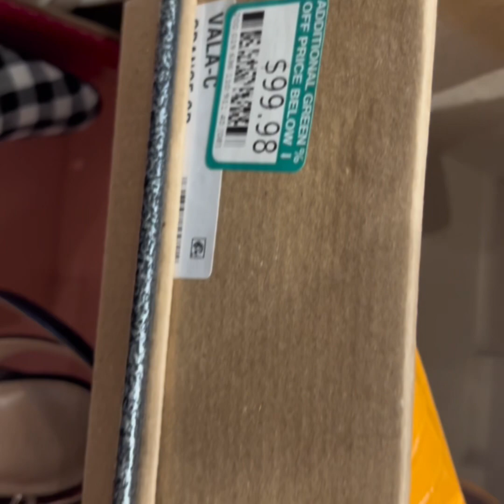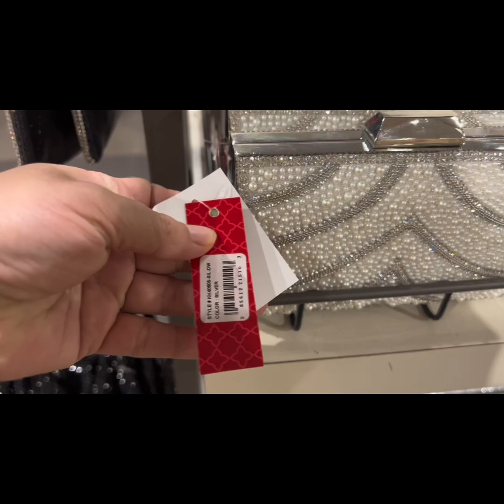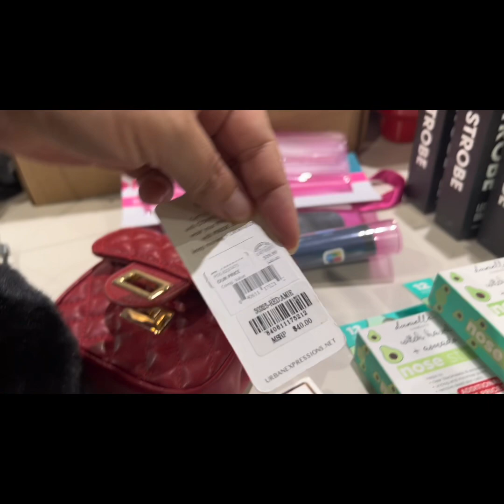DSW designer shoes warehouse| New found| shop with me| dsw clearance| dsw dswshoes handbags.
DSW design shoes ware house| New found| shop with me| dsw clearance| dsw dswshoes handbags….